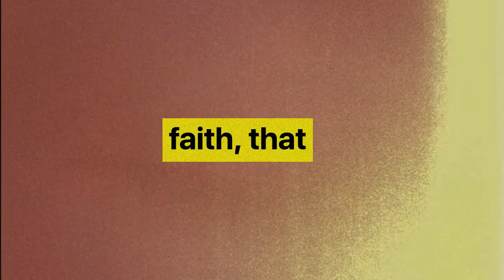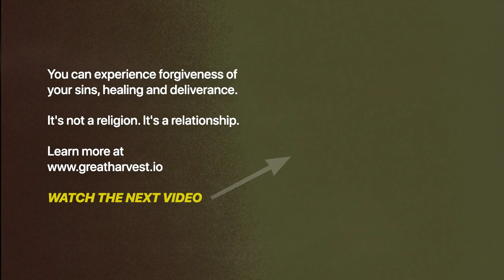The Deeper Journey of Christ: Frank Viola’s Search for Truth | The Disciple Podcast Ep. 08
In this episode, join Frank Viola as he shares his personal journey of discovering the deeper journey of Christ and his search for truth. Learn about the organic church life, the Gospel of the Kingdom, the dangers of legalism and lawlessness, and what it means to make disciples. This interview will inspire and challenge you to grow in your faith and pursue a deeper relationship with Jesus.

00:0:00 Introduction
0:01:41 Frank's Burden For The Church
00:08:05 How Frank Started This Journey
00:10:55 The Gospel From Frank's Perspective
00:15:16 Beware of These Two Extremes
00:24:00 Dangers of Legalism and Lawlessness
00:31:45 What Freedom in Christ Really Means
00:39:28 Church Should Be Like This
00:48:49 Franks's Opinion On Making Disciples
01:20:53 Apply This Word of Advice To Your Life
01:26:38 Concluding Thoughts

Through our conversations with dedicated disciples, we hope that you can gain a better understanding of what it means to be a follower of Christ. It is our hope that these conversations will ignite a passion in our listeners to take up their own crosses and follow Jesus.

On this channel, we are looking to bring forth truths to the body of Christ that are found in the Word of God. Rather than following denominational views, traditions and opinions, we simply focus on our Lord Jesus Christ. He is the Truth, and that is who we follow as disciples.

// What is The Great Harvest? //

We believe that our Lord Jesus Christ is calling the body into a deeper relationship with Him. To forsake the things of the world and completely focus on Him. Jesus Christ is coming back for a bride without spot and wrinkles - He is calling His children to completely surrender and walk in obedience to Him in this end-time movement.

The days of lukewarm Christianity and performing religious duties are passing by and the Lord is calling us to surrender everything for the sake of Christ and have a love-sick devotion towards the Bridegroom.

True disciples of Christ will rise up with a focus on a Maranatha cry to speed up the return of our Lord. While the world is in despair, true disciples of Christ will rise up to preach the Gospel, heal the brokenhearted, proclaim freedom to the captives and heal the sick. Yes - darkness will increase, wickedness will be on the rise, but God is calling up His body to shine the light because the darkness will never overcome the Light.

Our goal is simple. We make disciples and Jesus Christ builds His Church.

Saints must be equipped, trained, and sent out into the harvest fields to prepare for the end of all things.

These disciples the Lord is sending out will change communities, cities and nations. As you receive the love of Jesus Christ through His Spirit, we want your heart to be transformed. This way you will lay down your life for Him and obey His commands.